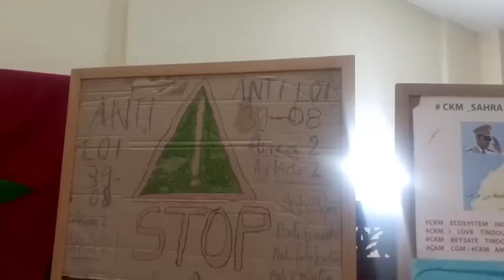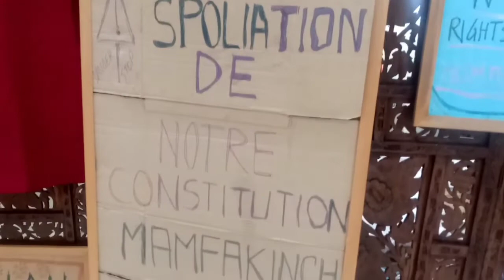الخبير خالد الشفقي يتحدث عن غلاء اسعار المحروقات وتقنين القنب الهندي ويهنئ الاسرة العلوية